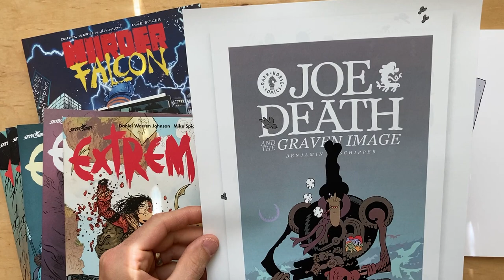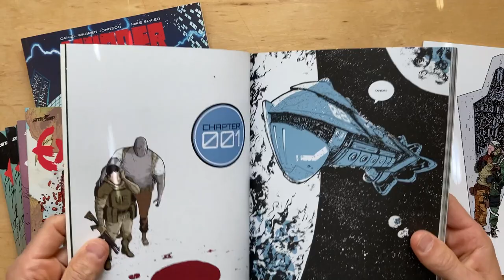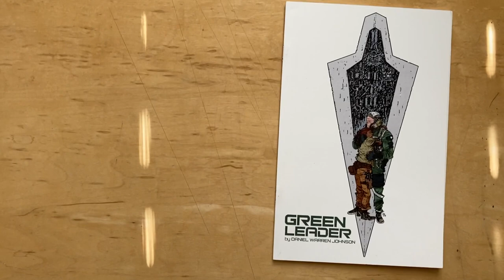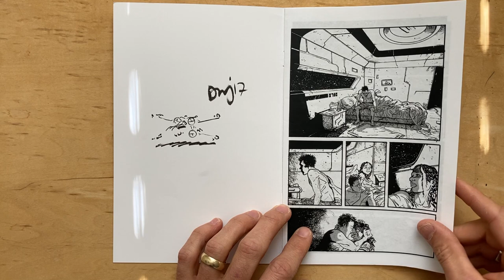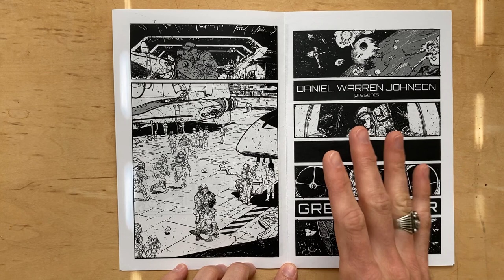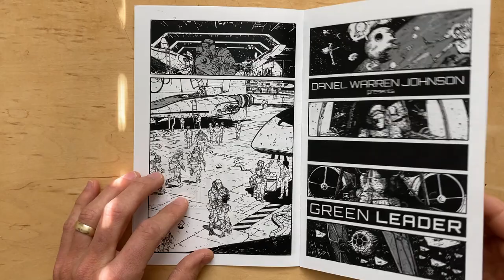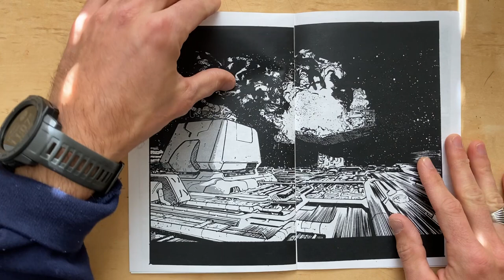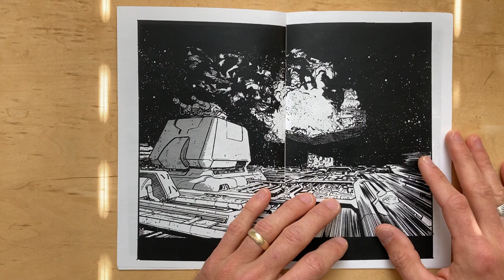Daniel Warren Johnson's Green Leader!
DWJ is a modern comic hero combining energetic drawing at an extremely high level with a warm and heartfelt humanity on a personal level. Check out one of his earliest comics, some Star Wars fan fiction that'll leave you crying at the end.